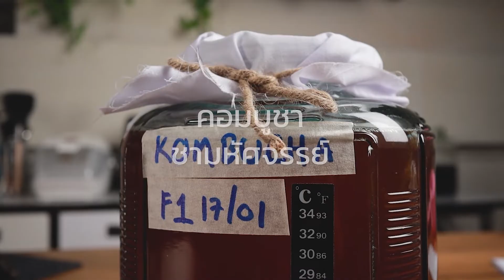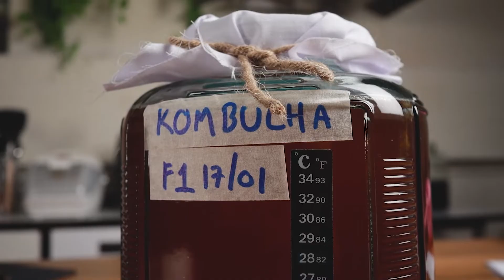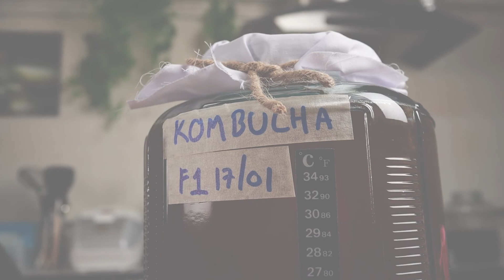คอมบูชา คืออะไร ? เครื่องดื่มมหัศจรรย์ ดูแลสุขภาพ ระบบขับถ่าย แก้ท้องผูก | Kombucha Tea | ไรวินทร์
คอมบูชา หรือ คอมบูฉะ ที่คนไทยเรียกกัน
คือชาหมัก ที่ดูแลสุขภาพ ดูแลระบบลำไส้ เป็นแหล่งโปรไบโอติก ชั้นดี
ที่่มักจะพบได้ใน โยเกิร์ต กิมจิ นัทโตะ และคีเฟอ

KOMBUCHA หรือ คอมบูชา เป็นชาที่มีรสชาติเปรี้ยว ซ่า ดื่มง่าย
กำลังเป็นที่นิยมในยุโรป ต่างประเทศ และแทบตะวันออก อย่างมาก

INTRO: 0:24
ประวัติ: 1:24
คอมบูชาคือ: 3.00
กระบวนการหมัก: 3.58
ประโยชน์ KOMBUCHA: 4.37

a Peace of Chef สูตรอาหาร คนรักสุขภาพมังสวิรัติ วีแกน